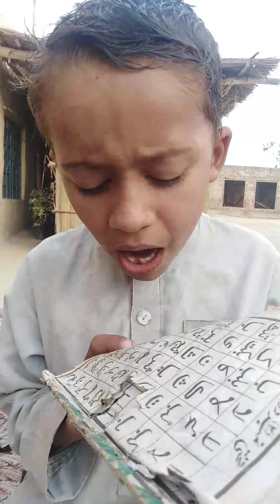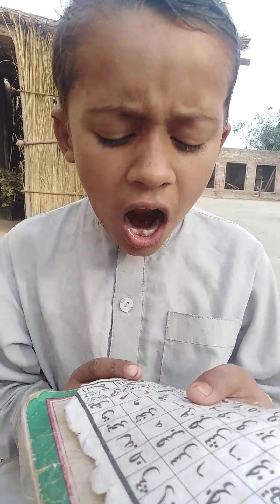Fatima Masud is reciting Surat At-Takathur at Omar & Hana Little Huffaz Semifinal (Top 20)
All of you know that Fatima Masud is the top scorer in Vote (3426) as well as Overall Score (91.70) in Omar and Hana Little Huffaz Competition. Many of you wrote to us and wanted to know what happened. You all deserve to know as you showed your sincere love for Fatima: First of all we would like to thank you for your extreme love and support for Fatima Masud. But here is what happened afterwards: Even though Fatima Masud was the overall Top Scorer (at least 10 marks ahead of any other Contestants) and as per OH Little Huffaz Competition Rule (see below) shall be selected for the Top 5 for Final.